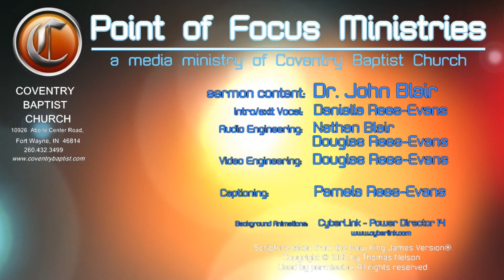[Luke 6:27-36] Jesus' Teaching on Enemies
Jesus' Teaching on Enemies
Luke  6:27-36
AM Worship Service - May 19, 2019 AM